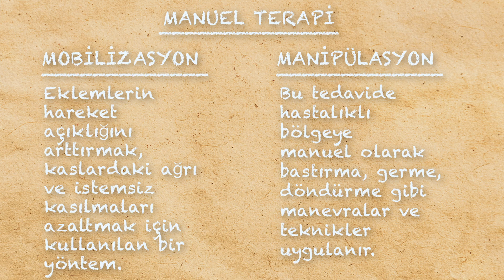Manuel Terapi | Romatem Fizik Tedavi ve Rehabilitasyon Hastanesi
Bursa Romatem Fizik Tedavi ve Rehabilitasyon Hastanemiz fizyoterapistlerinden Fzt.Onur NEŞELİ ''Manuel Terapi'' hakkında bilgi verdi. Siz de rahatsızlığınız tedavi süreci hakkında bilgi alabilir veya size en yakın Romatem Fizik Tedavi ve Rehabilitasyon Hastaneleri'nden randevu oluşturabilirsiniz. 👉 Detaylı bilgi için bize ulaşın.
Romatem Fizik Tedavi ve Rehabilitasyon Hastaneleri
Fizik Tedavi Hattı: 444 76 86
İstanbul - Bursa - Samsun - Kocaeli – Bakü